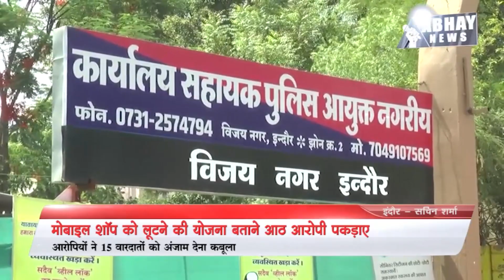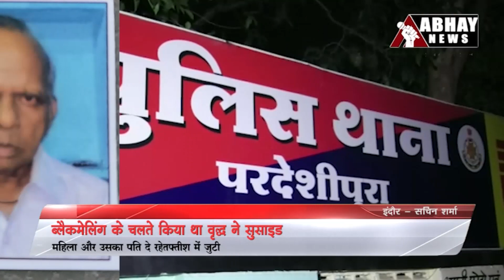Indore Latest News Today, 28 May 2022 | Abhay News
- बेटे से मिलने परिवार गुड़गांव गया, चोरों ने चटका दिए ताले
- मोबाइल शाॅप को लूटने की योजना बनाते आठ आरोपी पकड़ाए
- ब्लैकमेलिंग के चलते किया था वृद्ध ने सुसाइड
- राजस्थानी थीम पर सजेगा सराफा बाजार